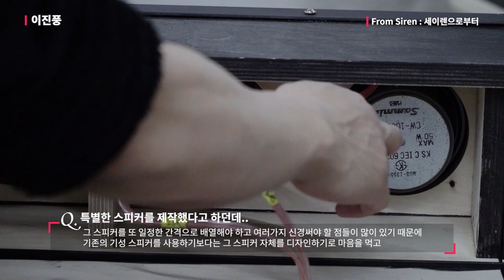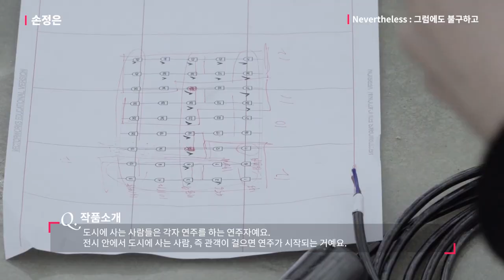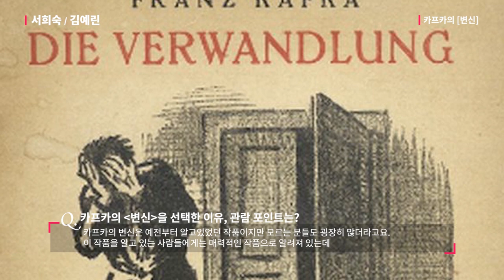공연장이 전시장으로 들어오게 되다! 전시인가 공연인가.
한국예술창작아카데미 무대예술분야 최종발표

차세대열전 2018! 'TEST'

각자 작업하고 있는 분야에서 자신들이 했던 작업들이나,
잘할 수 있는 작업들을 벗어나서 이번 전시를 통해
하고 싶었던 것, 시도하고 싶었던 것 들을
과감하게 나타냈던 다섯명의 작가들의 작품들!